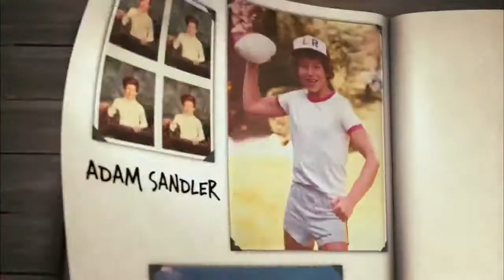Grown Ups Trailer